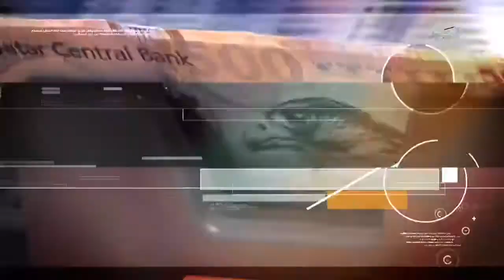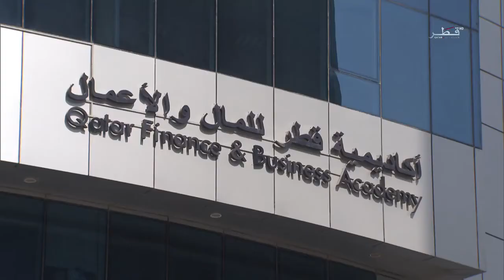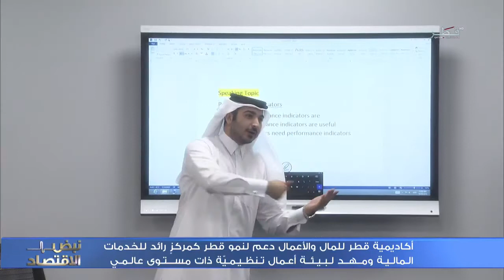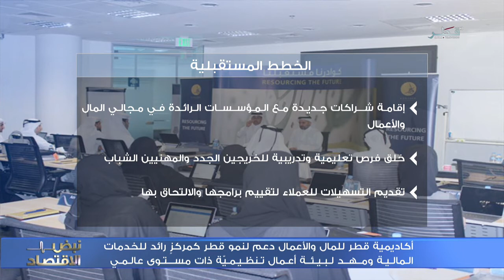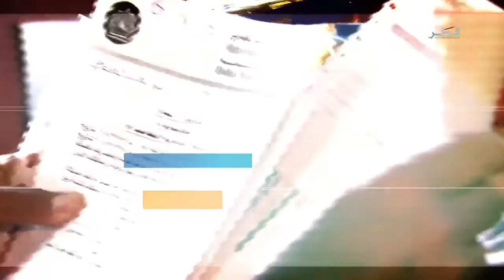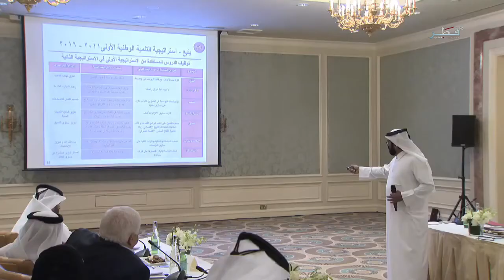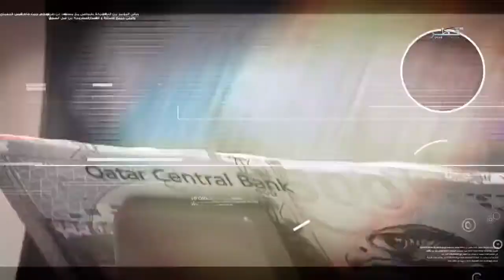نبض الإقتصاد - الحلقة 5 - الأحد 6/11/2016